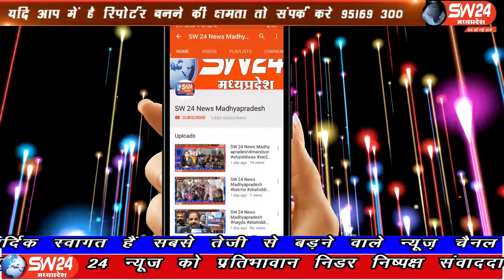bhikangaon- भिकनगाॅव नगर के बालक छात्रावास मेंबने कोविड सेंटर का कलेक्टर अनुग्रह पी ने निरीक्षणकिया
कोरोना की बढ़ती लहर इस बार को देखते हुए भिकनगाॅव नगर के बालक छात्रावास में बने कोविड सेंटर का कलेक्टर अनुग्रह पी ने निरीक्षण किया निरीक्षण के दौरान स्वास्थ अधिकारी और कर्मचारियों से चर्चा की । भिकनगाॅव से पियूष अग्रवाल की रिर्पोट।